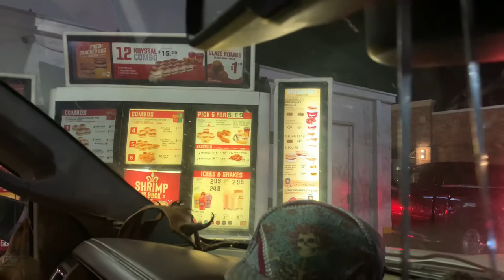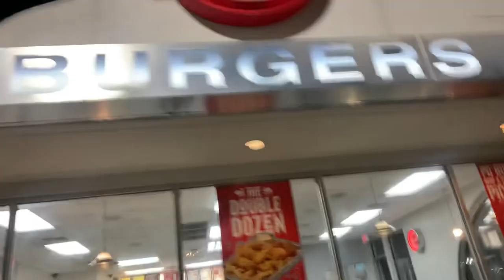OneCutBurgers - Krystal Burgers - Mobile, Alabama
OneCutBurgers visits Krystal's hamburger joint in Mobile, Alabama
We’d never been to one of these Krystal-burger spots, but heard it was the burger goto for the late-night munchies!

number #5 reviewed was a:
Bag of 12 Krystal burgers (add cheese)